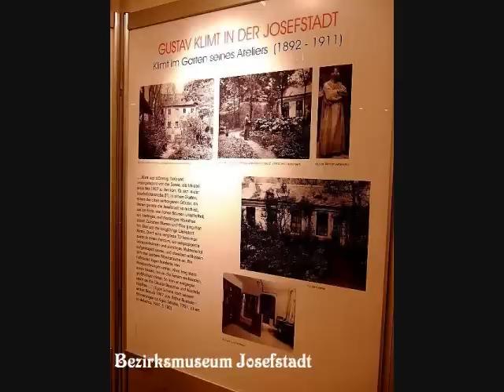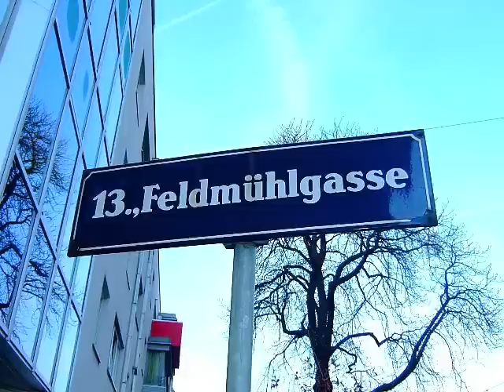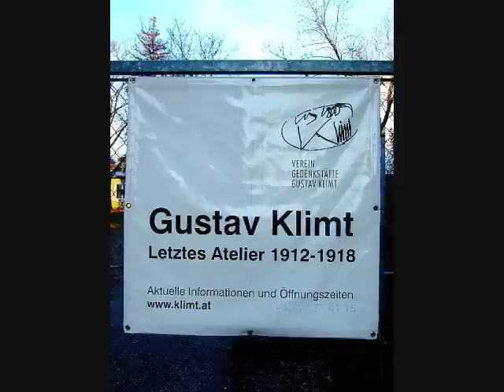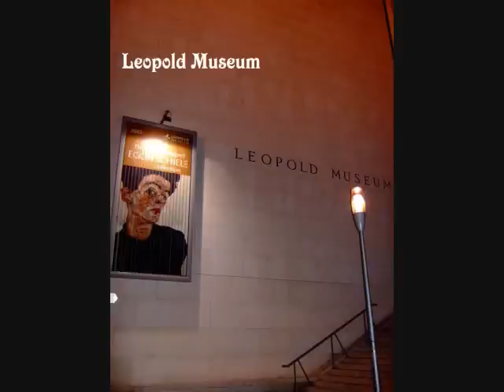■Quest for Gustav Klimt 2 - Wien2007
- Friedhof Hietzing
 - Bezirksmuseum Josefstadt
 - Letzte Atelier Klimt-Villa
 - Secession
 - Wien Museum Karlsplatz
 - Österreichische Galerie Belvedere
 - Kunsthistorisches Museum -KHM
 - Leopold Museum

L.V.Beethoven：Piano Sonata No.17 in D minor, Op.31-2
"Tempest"　3. Allegretto